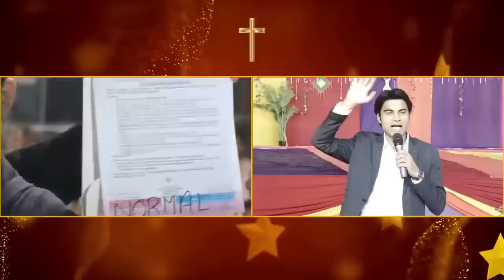भविष्यवाणी 23-05-2023 prophet prophetbajindersingh Prophet Bajinder Singh Ministry